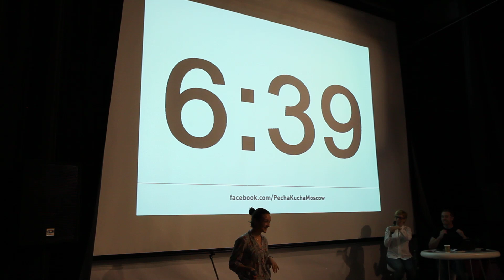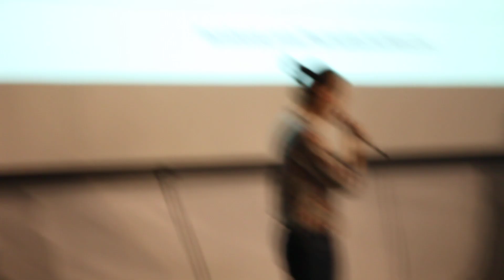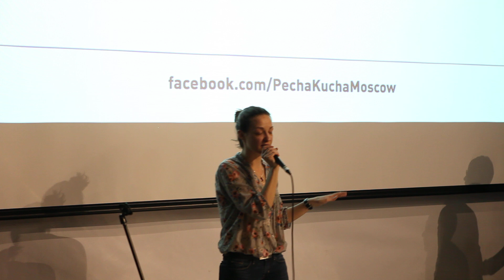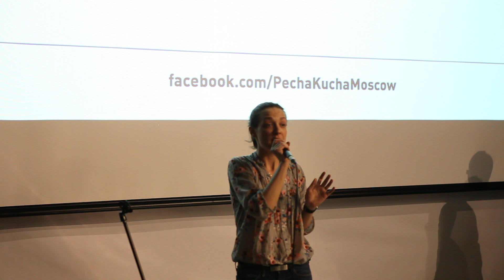Новые и старые герои современного Китая. Q&A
24 апреля 2012 года на печа-куче №18 в Центре современного дизайна MOD Design политолог-китаист, переводчик, заместитель директора Центра азиатских исследований РУДН Анна Кутелева отвечает на вопросы о новых и старых героях современного Китая и вообще о китайских культуре, образе мыслей и политической математике.